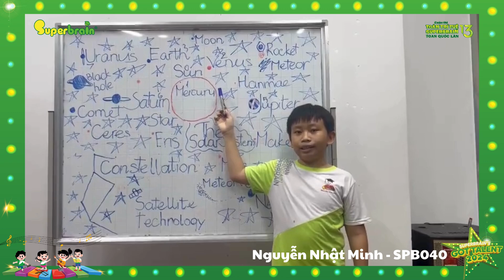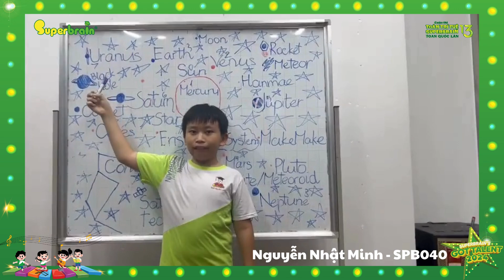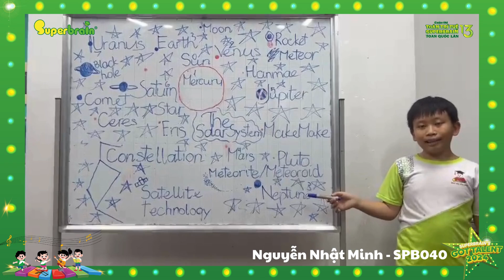Superbrain Quận 2 Nguyễn Duy Trinh: Nguyễn Nhật Minh_SPB040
PHẦN THI SUPERBRAIN'S GOT TALENT

Học viên: Nguyễn Nhật Minh
Cơ sở: Superbrain Quận 2 Nguyễn Duy Trinh
Hình thức: Cá nhân
Phần thi: Thuyết trình bằng Tiếng Anh

Lần đầu tiên đến với Phần thi tài năng 2024 - Superbrain’s Got Talent. Với chủ đề ‘Shine Your Mind”,  đối với con trai, phần thi chính là cơ hội đặc biệt để con “tỏa sáng tiềm năng”, tự do thể hiện đam mê và năng khiếu của riêng mình.